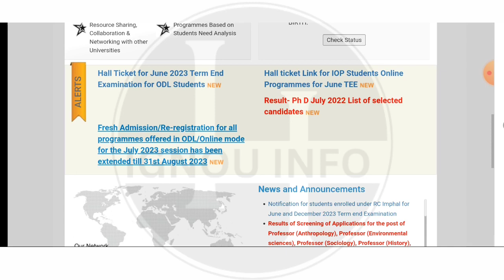IGNOU Re Registration July 2023 Session Last Date Extended